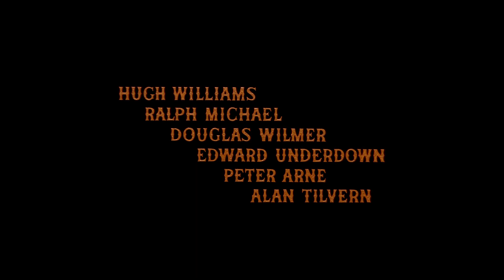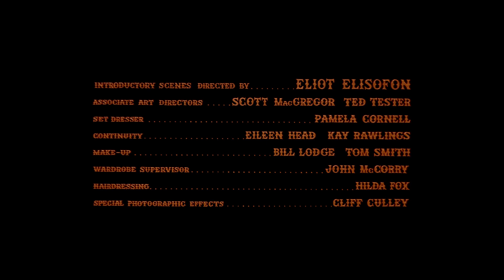"Khartoum (Kartum)" (1966). HD. FRANK CORDELL. 'Overture/Main Titles/Prologue'.